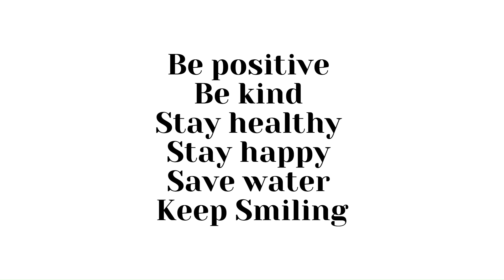India v Bangladesh 2nd Test Match Day 3 | SL v NZ 2nd Test Match | England v Australia | Ire v SA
The video is about the 2nd test match between India and Bangladesh in the 2-test match series taking place in India, Sri Lanka vs New Zealand 2nd Test match, England vs Australia 5th One Day International and Ireland vs South Africa 2nd T20I

00:00 India vs Bangladesh 2nd test match 3rd day
00:44 Sri Lanka vs New Zealand 2nd test match 4th day
01:58 England vs Australia 5th ODI
02:45 Ireland vs South Africa 2nd T20I